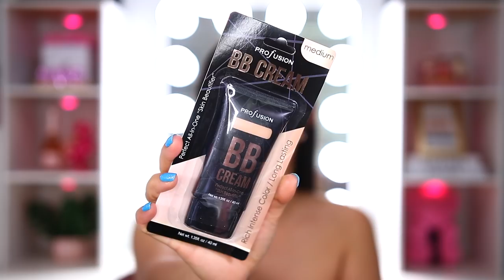PROBANDO LO NUEVO DE PROFUSION COSMETICS..OMG!! QUE ES ESTO?! 😱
♡ NO OLVIDES ♡